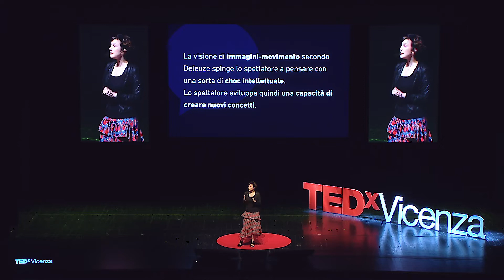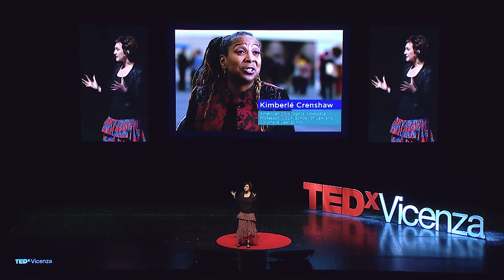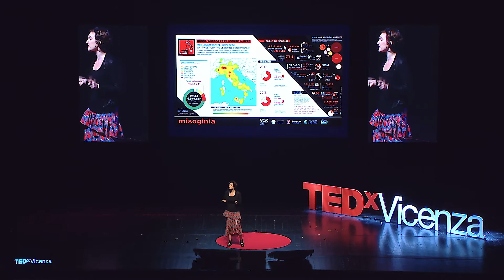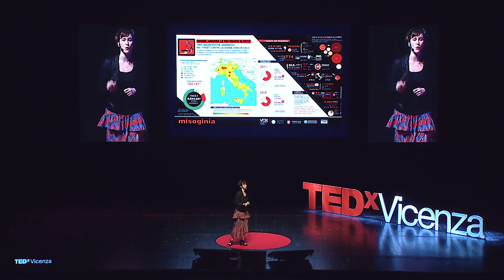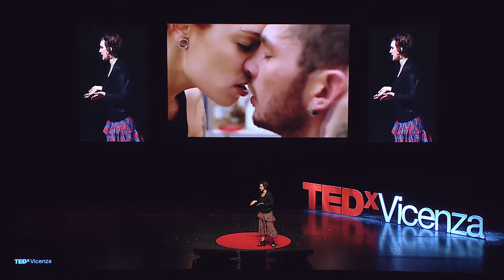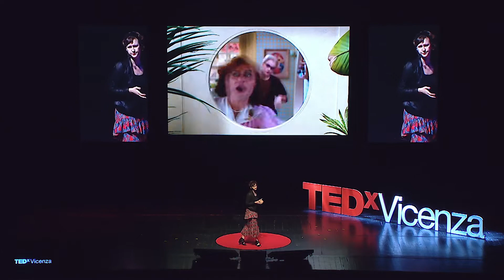That Kind of Gender Utopia | Irene Dionisio | TEDxVicenza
- Irene is a director, screenwriter, and artist. She is dedicated to subjects related to the evolution of the individual’s identity in relation to social and economic changes. She was the director of the Lovers Film Festival for three years, the historic LGBTQI festival in Turin. Her latest feature-film “Le ultime cose” won a Nastro d’Argento and was running for the Globi D’Oro and the David di Donatello. She is working on her next fiction film, “La voce di Arturo” selected at the Berlinale Talents 2019. Her talk walks us through the imagery of cinema born between social spaces in transition, where there are roots of achievable utopias. A reflection on the importance of the film movement, an alternative and transversal way to face topics like integration and gender issues. A digression in rare examples of the seventh art that anticipated historic social changes. To live today’s cinematography will help us anticipate the future. This talk was given at a TEDx event using the TED conference format but independently organized by a local community.